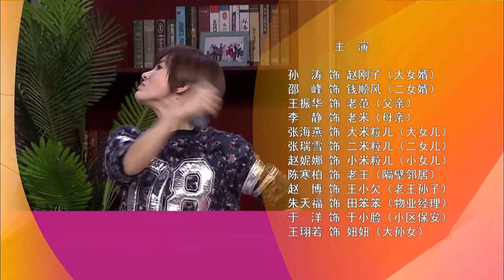FULL【家庭喜劇·歡樂飯米粒】第二季 EP29：主要講述了發生在老範（王振華飾）一家及小區鄰裏間的歡樂趣事兒，每期由四個獨立的小品劇組成。眾多知名喜劇演員作為常駐演員